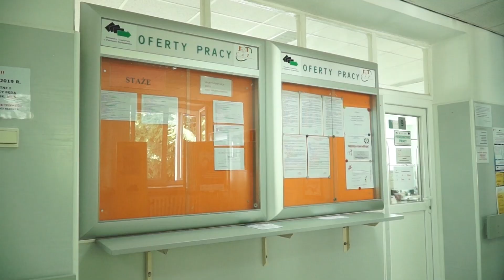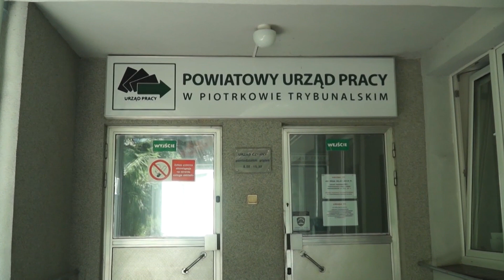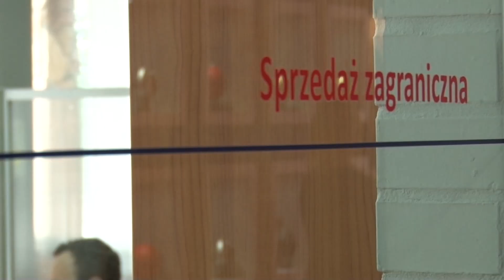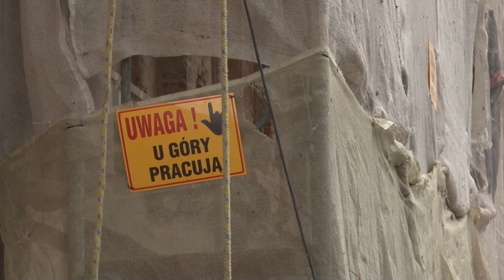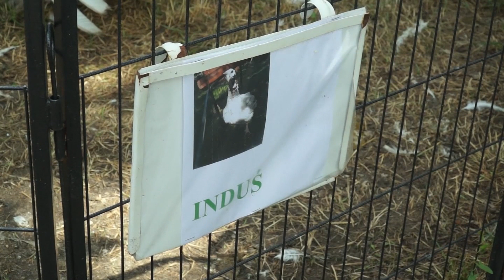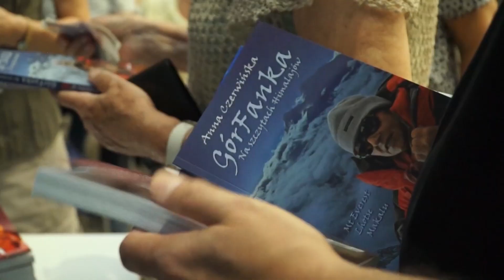31 07 2019 TV PIOTRKOW